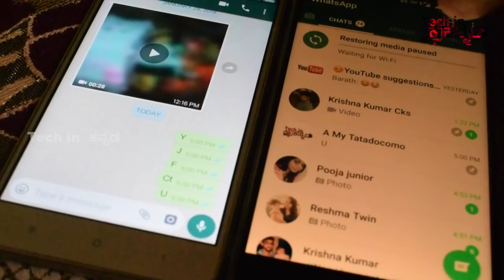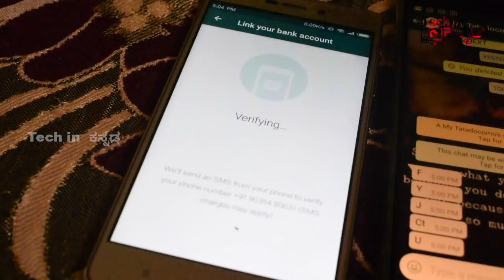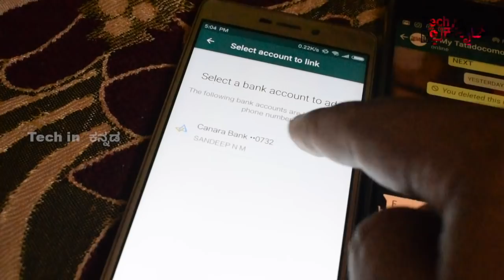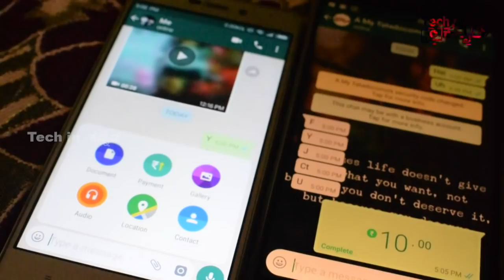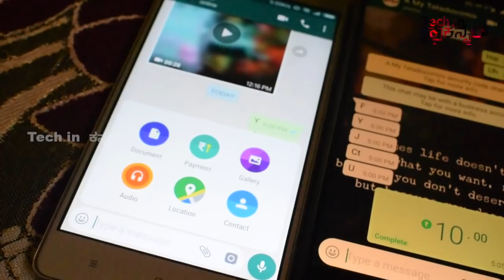ವಾಟ್ಸ್ಆಪ್ ನಲ್ಲಿ ಹಣ ಕಳಿಸೋದು ಹೇಗೆ | How to transfer money(UPI) in Whatsapp | Kannada video(ಕನ್ನಡದಲ್ಲಿ)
ವಾಟ್ಸ್ಆಪ್ ನಲ್ಲಿ ಹಣ ಕಳಿಸೋದು ಹೇಗೆ | How to transfer money in Whatsapp | Kannada video(ಕನ್ನಡದಲ್ಲಿ)